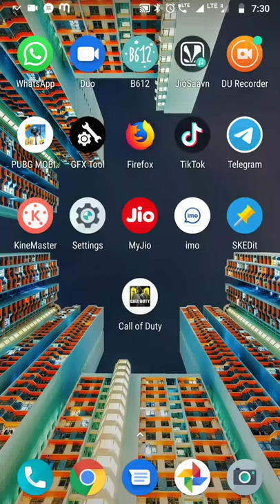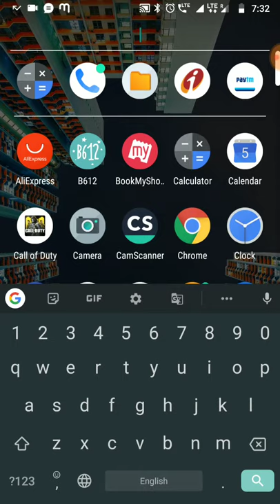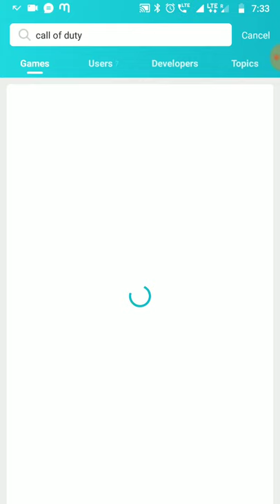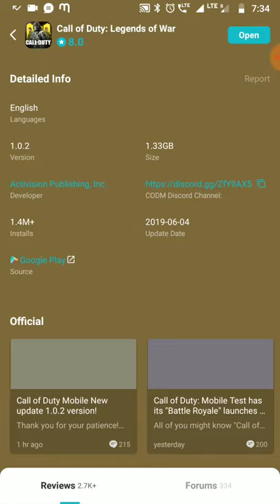How to Install Call Of Duty Mobile ll Malayalam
Hi Friends,

Here I'm explaining how we can install Call Of Duty in your mobile without downloading APK and obb files. Please visit the below mentioned link, from that download and install this application. From that application we can download Call Of Duty Mobile for free... Enjoy Friends... 💪💪💪🤗🤗🤗